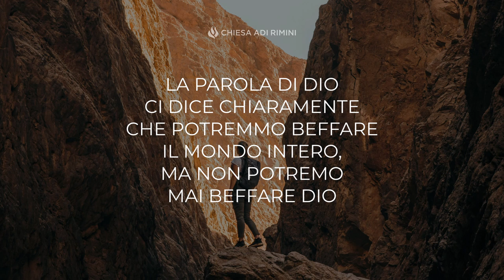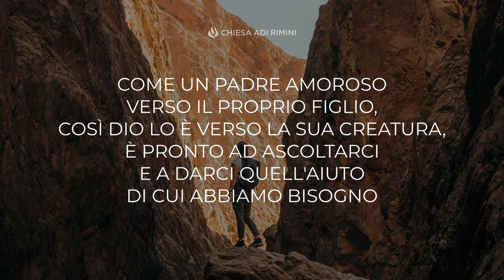"Dio non si lascia ingannare" - Meditazione - Galati 6:7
"Non vi ingannate; non ci si può beffare di Dio." (Galati 6:7)

DIO NON SI LASCIA INGANNARE

La Parola di Dio ci dice chiaramente che potremmo beffare il mondo intero, ma non potremo mai beffare Dio. A volte all'uomo sembra che Dio non veda e non conosca la sua reale condizione. Siamo portati a pensare che Egli lasci correre davanti al peccato, ma verrà un giorno in cui ci chiederà conto delle nostre azioni e dei nostri pensieri. Dio è paziente con noi, perché non vuole che nessuno perisca, ma bisogna che ci allontaniamo dal male e facciamo il bene che Dio ha stabilito per ciascuno di noi. Con le nostre forze è difficile riuscire a superare gli scogli che la vita ci mette davanti, ma se chiediamo l'aiuto a Dio, Egli ce ne darà la capacità. Come un padre amoroso verso il proprio figlio, così Dio lo è verso la sua creatura, è pronto ad ascoltarci e a darci quell'aiuto di cui abbiamo bisogno. Dio vuole che ci sottomettiamo alla Sua volontà, che lo riconosciamo come nostro personale Salvatore, rivolgendoci a Lui nel momento della prova e del bisogno. E di certo Egli ce ne trarrà fuori.